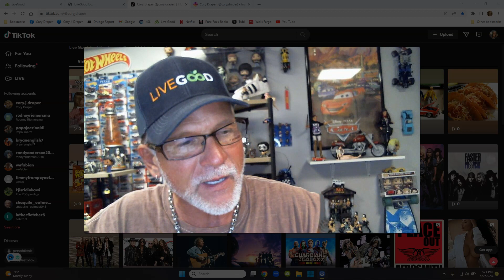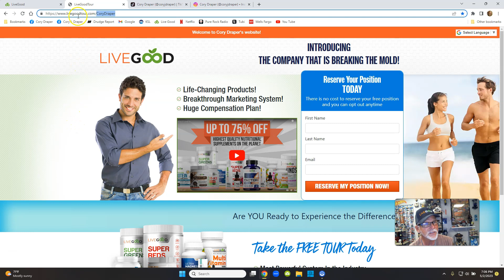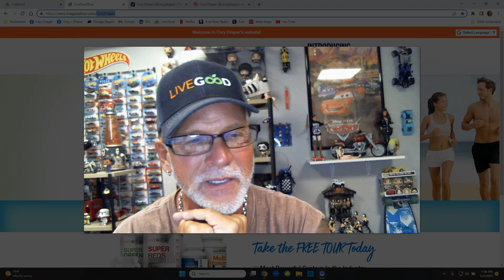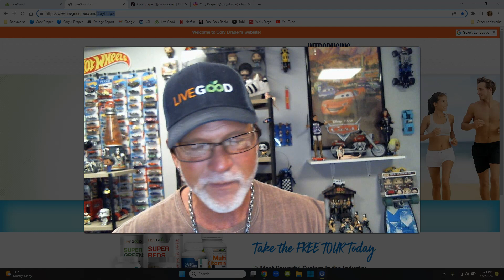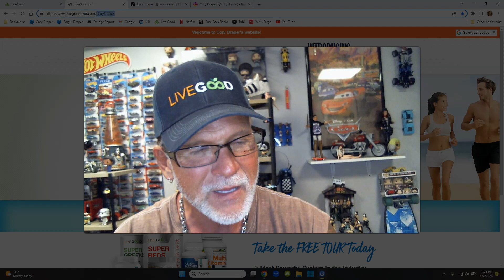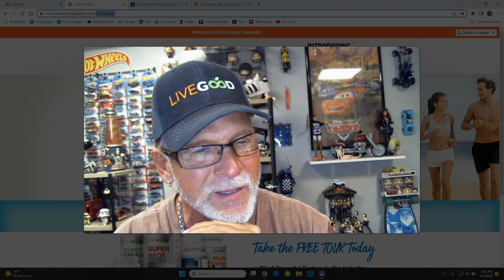LiveGood Review Training Great Support With How To Get Leads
Great Support With How To Get Leads

I use AI Technology to generate my YouTube video scripts,

Nowsite AI does all the work for me!

Learn how to make one powerful 15 second video to post on

Then watch as video attracts customers ready to buy and
join your opportunity

All LiveGood training done by video

Daily emails handled by LiveGood, 30 day campaign